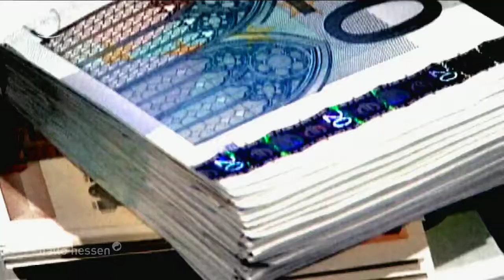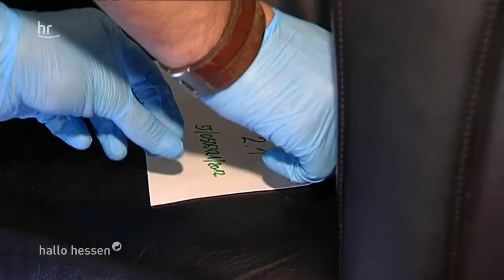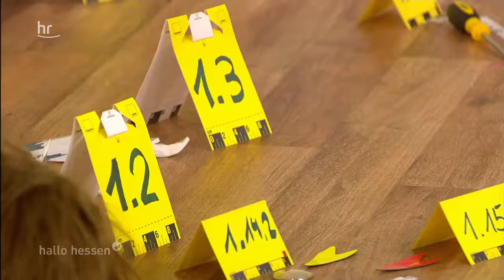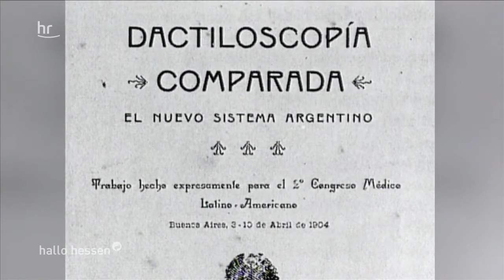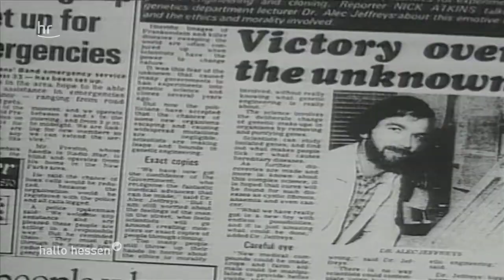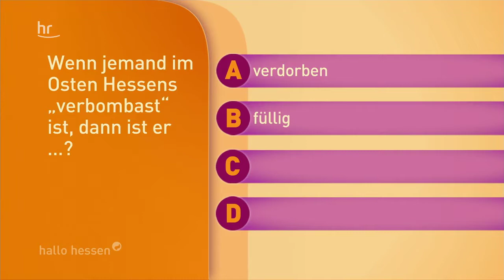hallo hessen: Die hessische Polizei erklärt – so funktioniert die Spurensicherung Doku (2020)